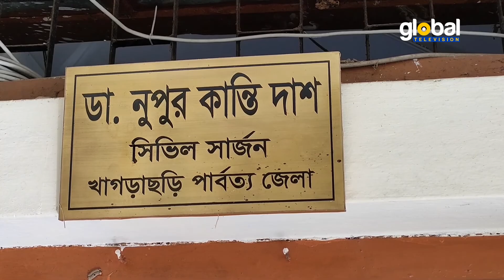বিধিনিষেধ মানছে না অনেকেই | Global TV News